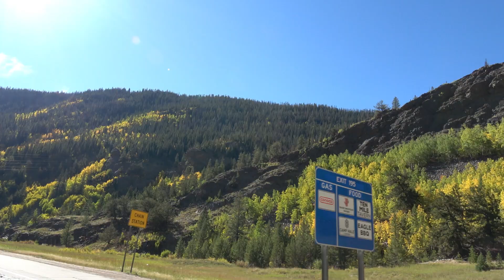Linda's B Day 2024 41 birthdays together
A trip to the mountains to see aspen colors and spend a night in Vail. Then on to the Pelon's cabin near leadville